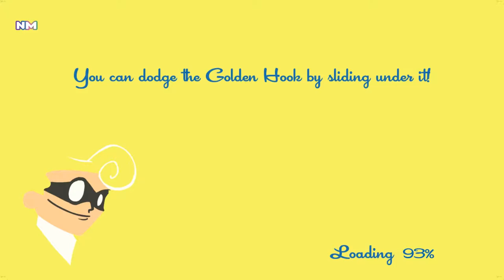SPEEDRUNNERS Episode 4 - VERSUS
Just keep running.